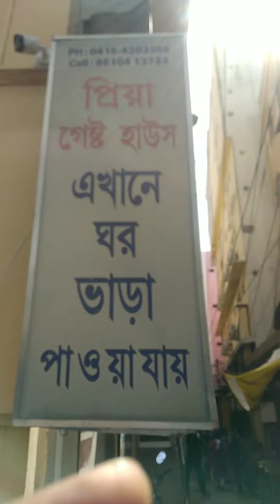Vellore CMC hospital কিভাবে যাবেন ডাক্তার দেখাবেন। সেখানে কি কি দেখার জায়গা আছে।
From Kharagpur vellupurm experess to katpadi or Vellore station। then by auto to CMC hospital। Bethel's guest House or other guest house booking kore। some Guest House phone number is given below
1- Bethel guest House (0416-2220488/2217979)
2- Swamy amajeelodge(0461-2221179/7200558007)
3- nihal guest house (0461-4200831)
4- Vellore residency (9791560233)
5- priya guest house (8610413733/422266)